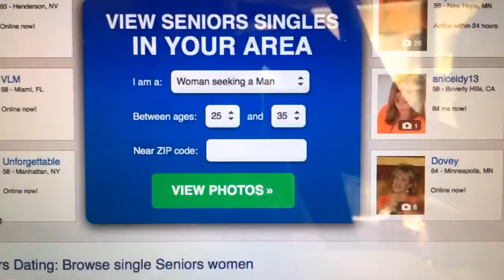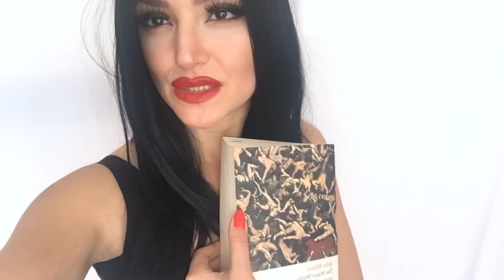Snapchat Party! Character Reel by Tara Grammy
What it would be like if all the people who live in Tara Grammy's head had Snap Chat.